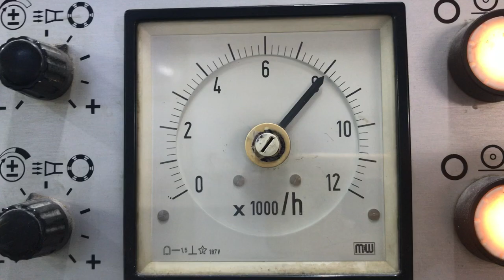Roland RZK3B 1/1 E / Serie 629